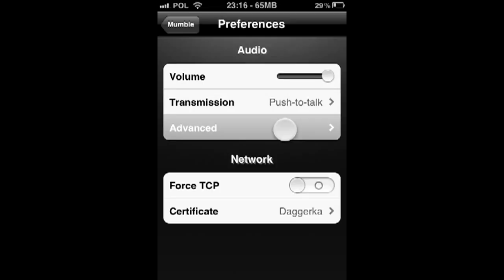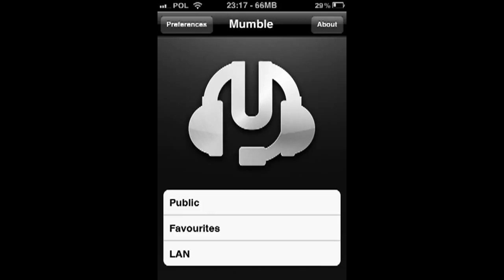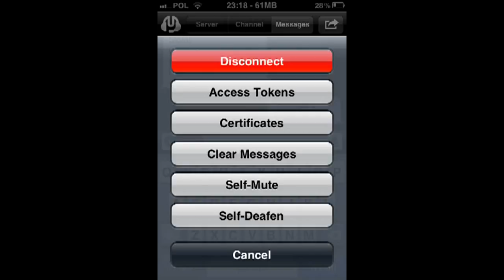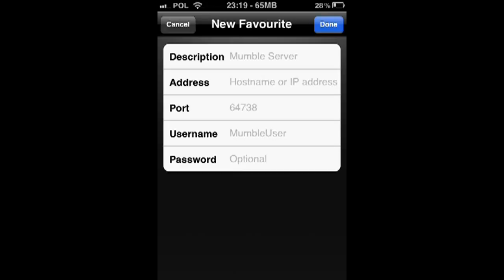Mumble for iPhone 1.0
Prezentacja najnowszego klienta mumble dla systemu iOS